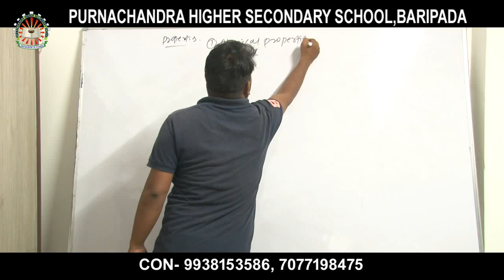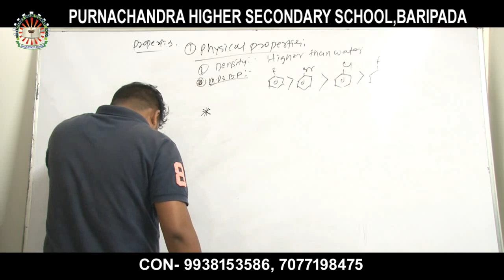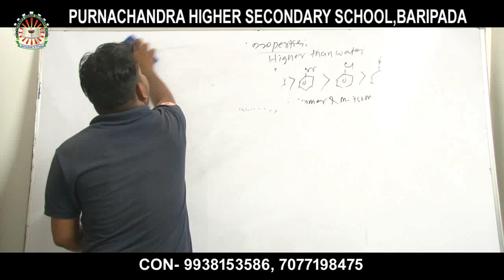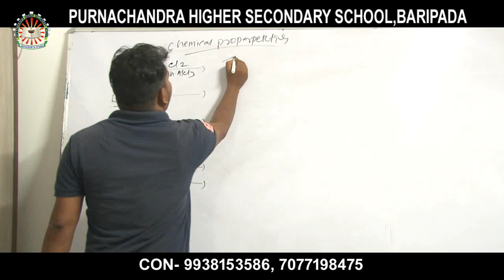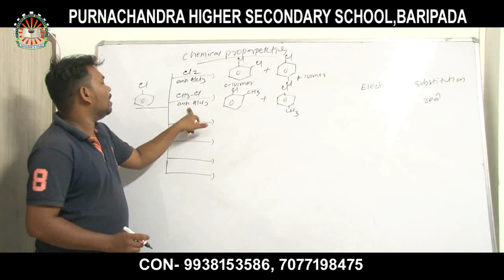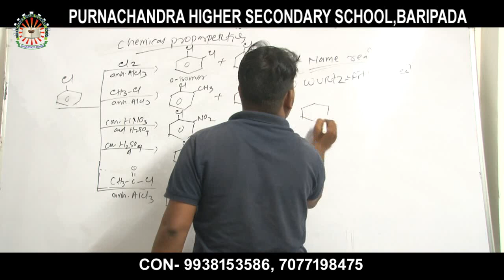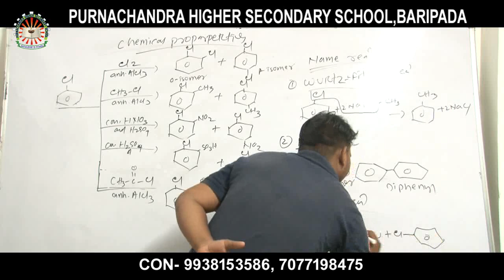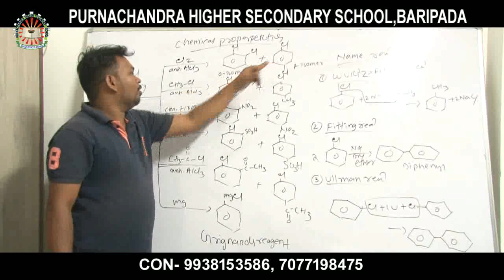Aryl halide / Haloarenes part 2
Lecturer Name. Manaranjan Thayal

Chemistry - Aryl halide / Haloarenes part 2